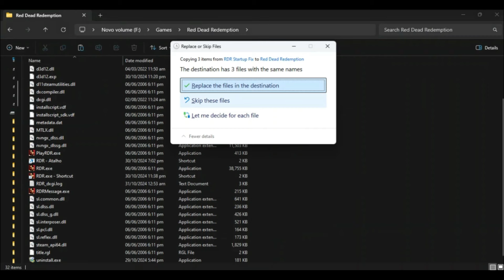Red Dead Redemption Intel HD 520 Low End PC | Startup Fix ( Experimental )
Laptop setup

i5 6200u
Intel HD 520
12 gb ram

Startup Fix vkd3d custom :
(Experimental Only - excpect glitches)